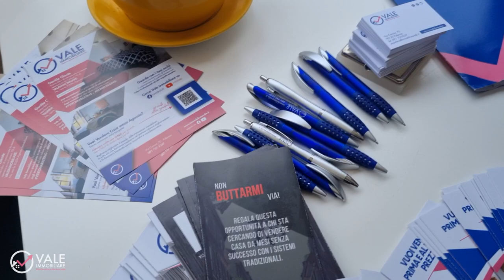👉 Open House via Archimede: successo di affluenza e proposte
🤩  Via Archimede 74, un immobile nel bel mezzo di Borgo Vecchio: Open House con un afflusso di oltre 40 famiglie e tante proposte ricevute in appena 3 giorni anche oltre il prezzo richiesto!

👉🏻 Questo è lo stile Vale Immobiliare:

✅ organizzazione
✅ trasparenza
✅ affidabilità
✅ certezza del risultato

😁 Massima soddisfazione tra le parti e un... Atto in vista!

👇Richiedi più info o fissa un appuntamento per visionarlo attraverso i nostri contatti👇

𝗟𝗔 𝗡𝗢𝗦𝗧𝗥𝗔 𝗠𝗘𝗧𝗔 𝗘̀ 𝗠𝗜𝗚𝗟𝗜𝗢𝗥𝗔𝗥𝗘 𝗟𝗘 𝗧𝗥𝗔𝗡𝗦𝗔𝗭𝗜𝗢𝗡𝗜 𝗜𝗠𝗠𝗢𝗕𝗜𝗟𝗜𝗔𝗥𝗜 𝗜𝗡 𝗦𝗜𝗖𝗜𝗟𝗜𝗔 𝗚𝗔𝗥𝗔𝗡𝗧𝗘𝗡𝗗𝗢𝗡𝗘 𝗟'𝗘𝗧𝗜𝗖𝗜𝗧𝗔̀ 𝗘 𝗧𝗥𝗔𝗦𝗣𝗔𝗥𝗘𝗡𝗭𝗔.

𝗦𝗜𝗔𝗠𝗢 𝗟𝗔 𝗣𝗥𝗜𝗠𝗔 𝗔𝗚𝗘𝗡𝗭𝗜𝗔 𝗗𝗜 𝗣𝗔𝗟𝗘𝗥𝗠𝗢 𝗔𝗗 𝗨𝗧𝗜𝗟𝗜𝗭𝗭𝗔𝗥𝗘 𝗦𝗘𝗥𝗩𝗜𝗭𝗜 𝗗𝗜 𝗛𝗢𝗠𝗘 𝗦𝗧𝗔𝗚𝗜𝗡𝗚 𝗘 𝗩𝗜𝗗𝗘𝗢 𝗣𝗥𝗢𝗙𝗘𝗦𝗦𝗜𝗢𝗡𝗔𝗟𝗜 𝗣𝗘𝗥 𝗩𝗔𝗟𝗢𝗥𝗜𝗭𝗭𝗔𝗥𝗘 𝗔𝗟 𝗠𝗘𝗚𝗟𝗜𝗢 𝗜𝗟 𝗧𝗨𝗢 𝗜𝗠𝗠𝗢𝗕𝗜𝗟𝗘 𝗘 𝗙𝗔𝗥 𝗦𝗖𝗘𝗚𝗟𝗜𝗘𝗥𝗘 𝗟𝗔 𝗧𝗨𝗔 𝗖𝗔𝗦𝗔 𝗧𝗥𝗔 𝗠𝗜𝗟𝗟𝗘 𝗔𝗟𝗧𝗥𝗘, 𝗗𝗔𝗡𝗗𝗢𝗟𝗘 𝗟𝗔 𝗠𝗔𝗦𝗦𝗜𝗠𝗔 𝗩𝗜𝗦𝗜𝗕𝗜𝗟𝗜𝗧𝗔̀.

Per info
↗️ Vale Immobiliare, via Cavour 70 Palermo